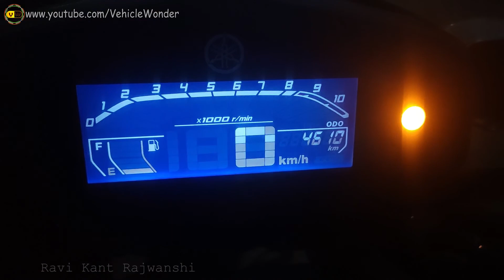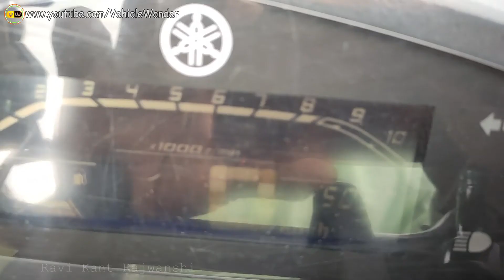Yamaha FZs mileage test after 5000 km ride. vehicle wonder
Yamaha FZs mileage test after 5000 km ride.

RAVI KANT Rajwanshi. RAVIRAJWANSHI. R K Rajwanshi. kant rajwanshi. ravikantrajwanshi.
Vehicle wonder's. Vehicle wonders. Vehiclewonder's. Vehiclewonders. wondersVehicle. wonder'sVehicle.